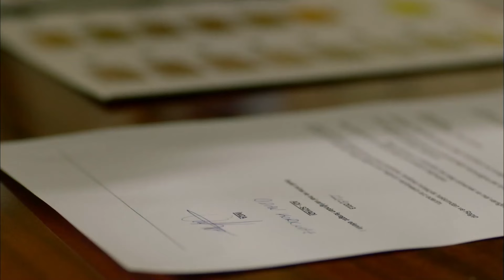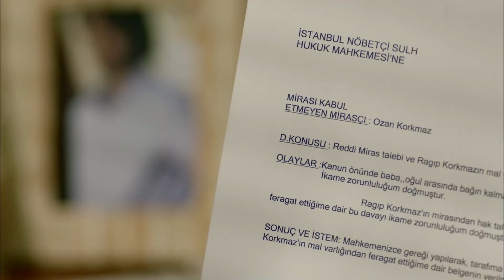Hakan'ın Bitmeyen Sınavı - Benim Hala Umudum Var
Hakan, duygularına hakim olamıyor. ''AKLIM VE KALBİM ARASINDAYIM"

Oyuncular:
Gizem Karaca
Şükrü Özyıldız
Berk Oktay
Ali Erkazan
Laçin Ceylan
Hakkı Ergök
Engin Şenkan
Nergis Çorakçı
İpek Elban
Leyla Başak
Burak Altay
Levent Özdilek
Belgin Erdoğan
Ayberk Koçar
Fatih Ayhan
Nedim Suri
Sermin Hürmeriç
Buse Arslan
Gözde Kaya
Bedir Bedir